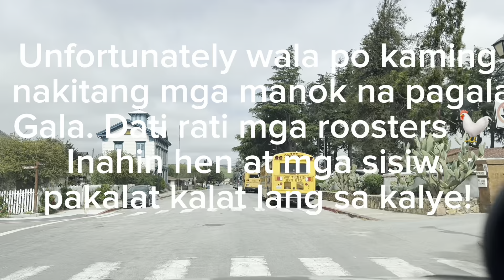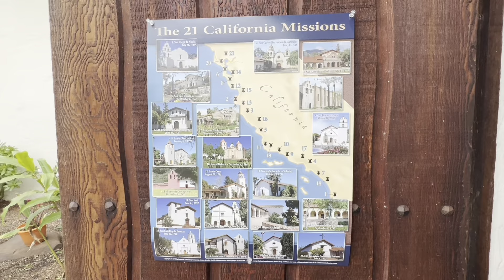MISSION SANTA CRUZ…. ROAD TRIP TO CALIFORNIA 21 MISSIONS ⛪️🔔🙏❤️ PART 13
Mission Santa Cruz was founded on August 28, 1791 by Father Fermin De Lasuen.

Twelft of the  California 21 missions.